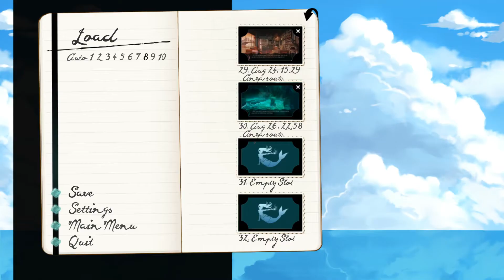Aquadine Walkthrough Part 28 No Commentary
Story
After his mother was hospitalized for an unknown disease, Robin Liyun works as a part-time gondolier to make ends meet, but under an alias named Ciel. As he finishes giving tours one night, a mysterious voice lures him to discover a beautiful mermaid. She dives underwater shortly after their encounter, which leads him to believe Ancient Aquadine was real. His town was named after it out of respect for their sea deity Levios. Robin continues to live out his double life, while making new friends and learning more about the merfolk civilization.